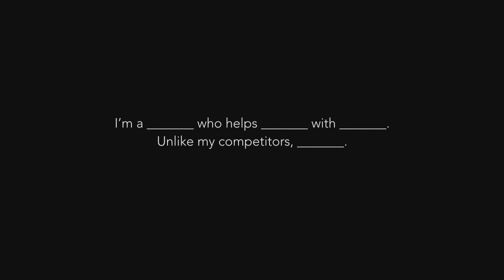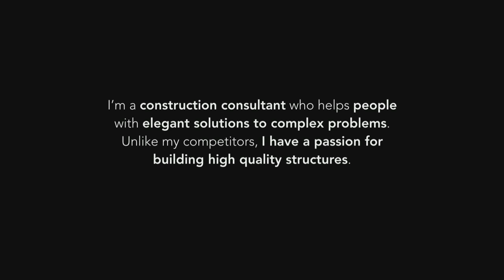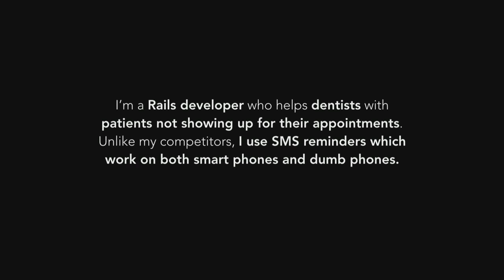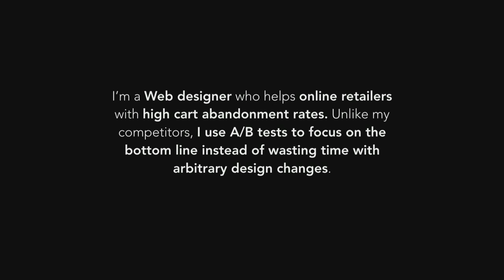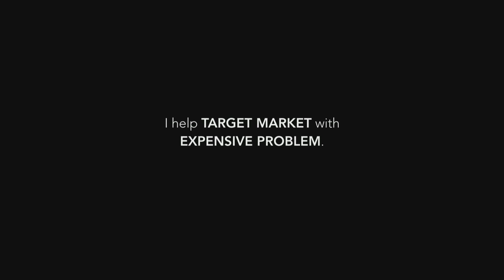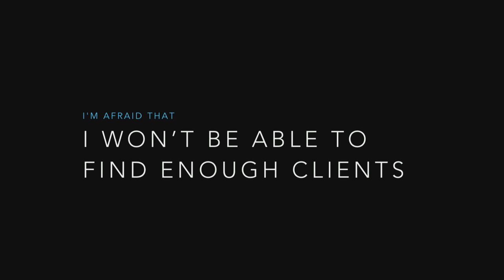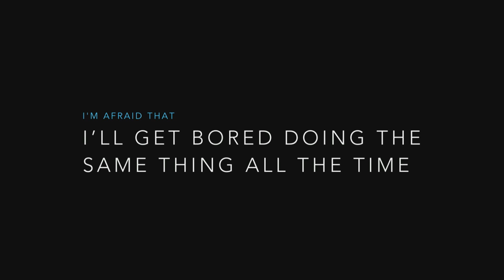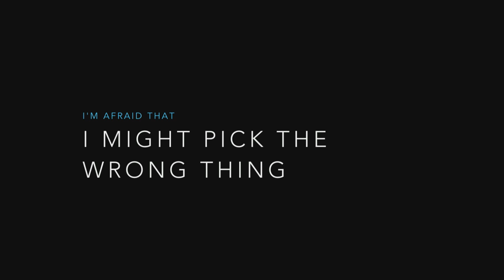Positioning: Pigeonhole Yourself by Jonathan Stark